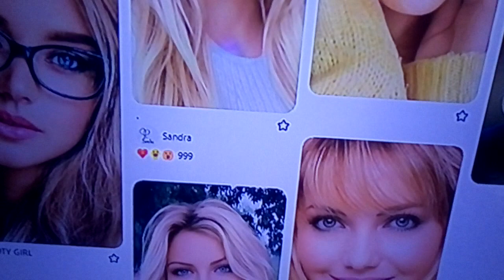Blonde frumoase!😍👍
Femei frumoase!😍😎👍